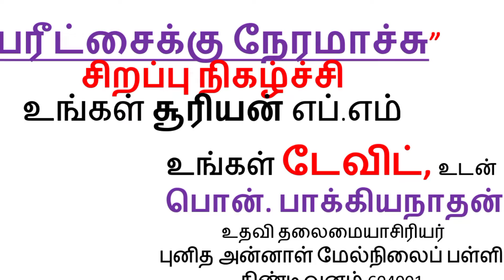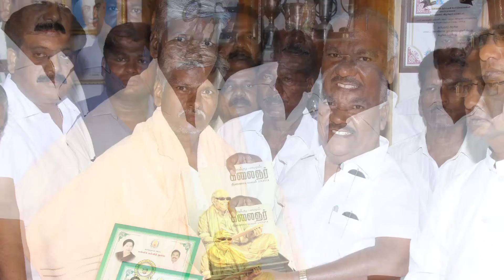தேர்வை வெற்றிகரமாக எதிர்கொள்வது எப்படி சூரியன் FM டேவிட்டுடன் புனித அன்னாள் பள்ளி பொன் பாக்கியநாதன்